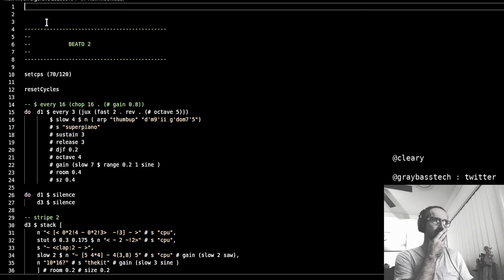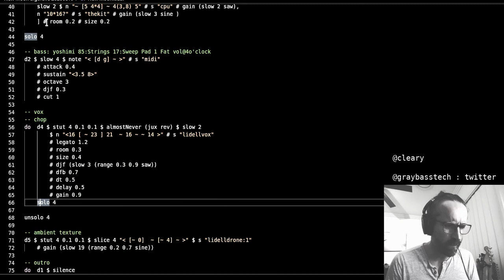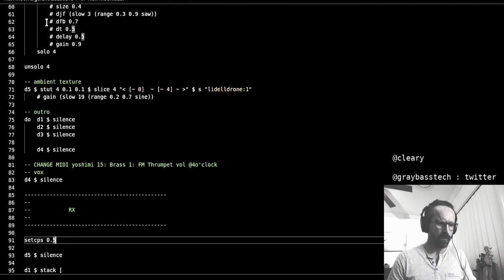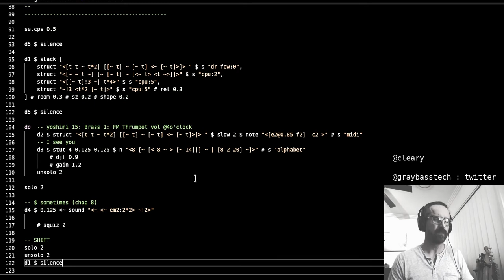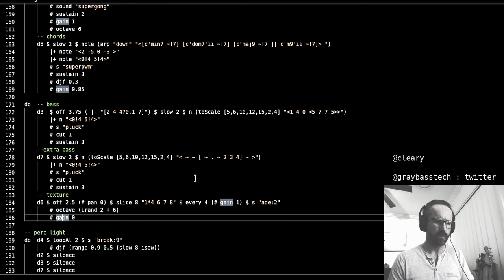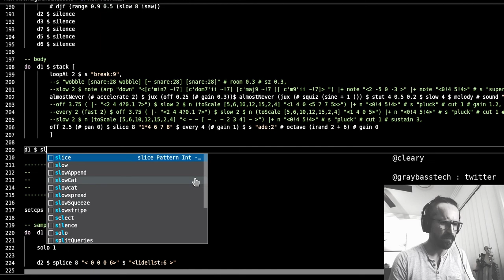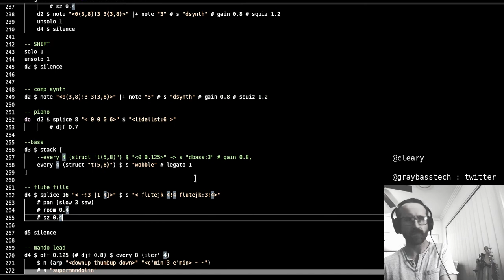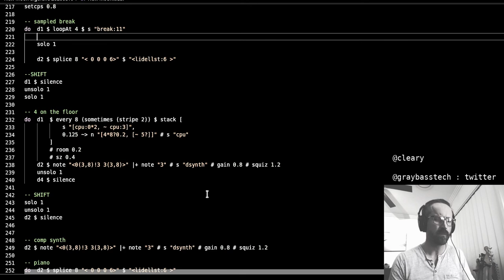New Moon Stream 2020 - cleary - 2020-08-19 11:40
New Moon Stream 2020 live performance by cleary from Griffith NSW

Tidal